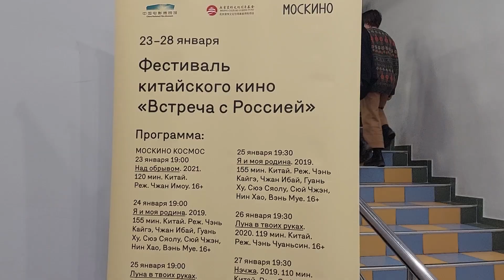Открытие фестиваля китайского кино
Фестиваль китайского кино "Встреча с Россией" проходит в Москве с 23 по 28 января 2023 г.